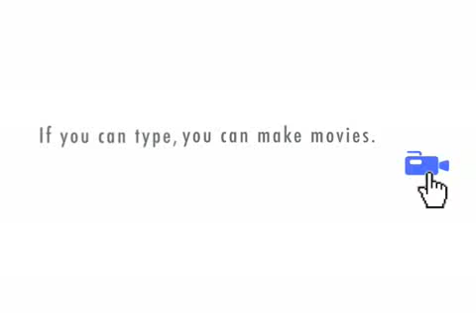Do you like kai jean simon